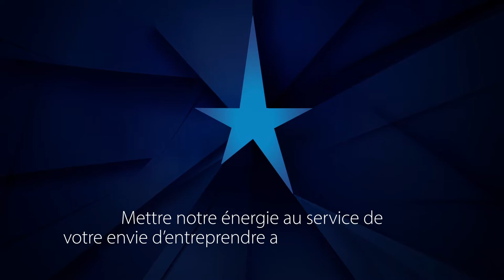VOEUX Crédit du Nord 2019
Réalisation : Atelier Marge design
Motion design : Mickaël Charbonnier